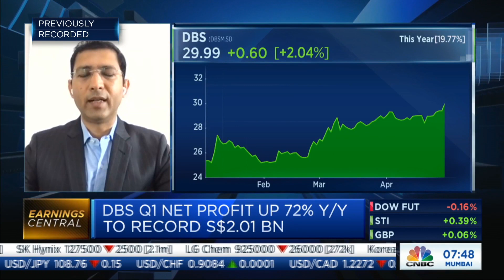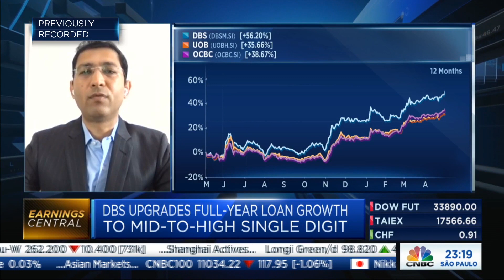JPMorgan says some segments are 'starting to look good' for DBS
Harsh Modi of JPMorgan discusses the earnings report from Singapore's largest bank DBS and whether Asian banks can consider making acquisitions.